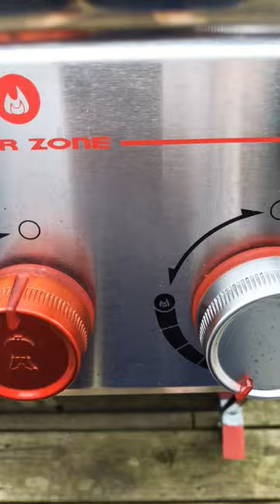shorts cheeseburger keto ketovore properhumandiet